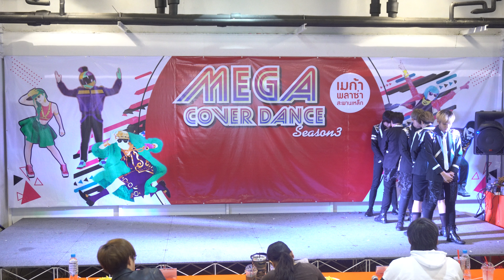181218 Shaboo cover SHINee - Sherlock•셜록 & Everybody @ Mega Plaza Cover Dance